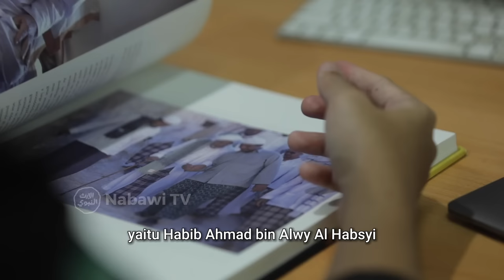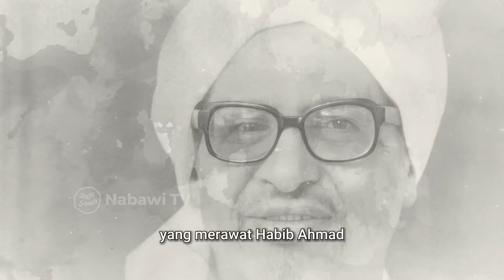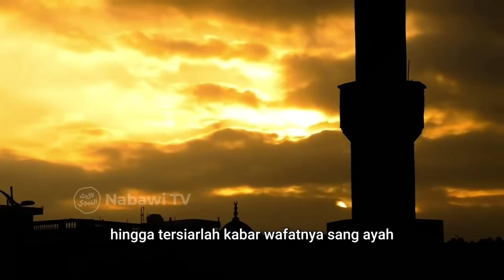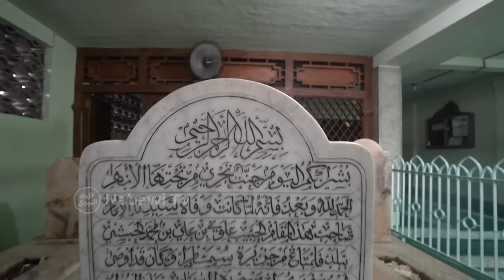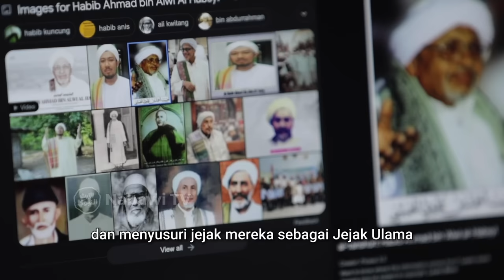Biografi Habib Ahmad bin Alwy Al Habsyi dan Lihat Teladan Beliau❗ | JEJAK ULAMA Eps. 3 Nabawi TV